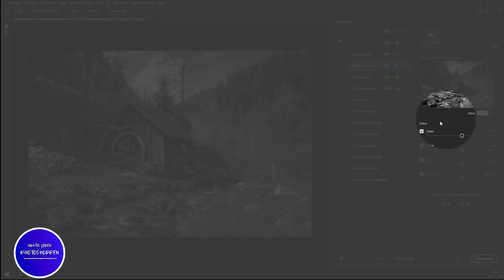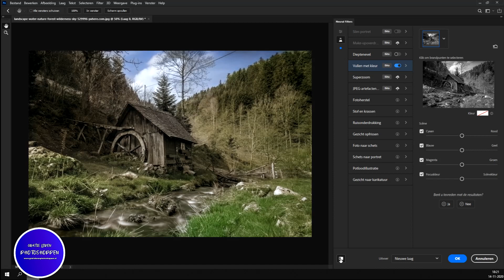Les 350 Photoshop CC 2021 - Zwart witte foto omzetten naar kleur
Foto's downloaden.